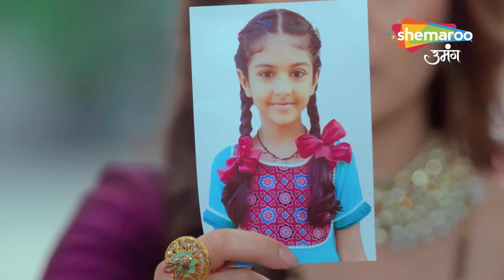महाजोड़ी | Kismat Ki Lakiron Se + Shravani | पूरा एपिसोड 253 | Shemaroo Umang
reator : Rashmi Sharma
Language : Hindi
Theme : Romantic Drama

o Watch Shemaroo Umang on the networks:

 Tata Play : 1230
 Freedish : 20
 Airtel : 529
 Dish Tv : 1212
 D2H : 1483
 GTPL : 474
 DEN : 808
 Hathway : 518
 NXT Digital : 244